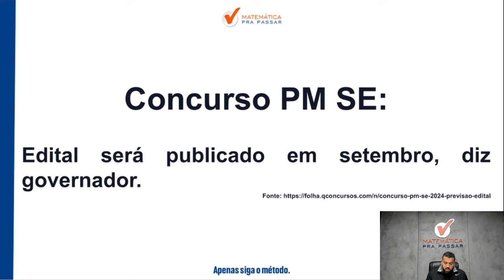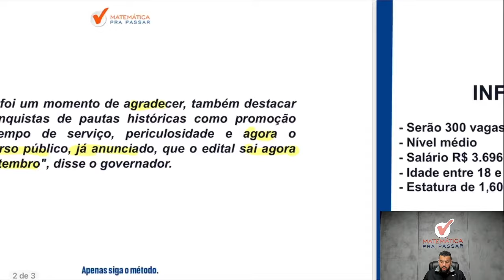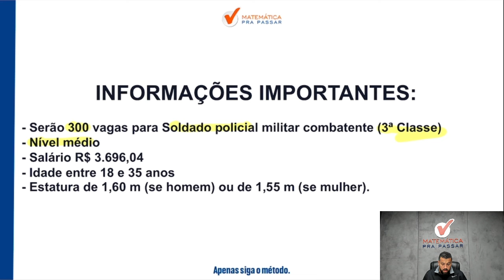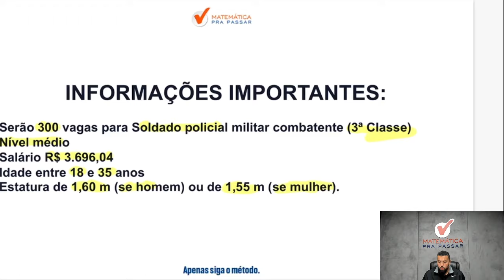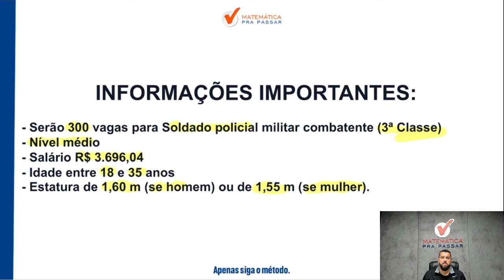🔥CONCURSO PM SE: EDITAL EM SETEMBRO!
Governador afirma que o concurso da PM SE sai agora em Setembro:

“Hoje foi um momento de agradecer, também destacar as conquistas de pautas históricas como promoção por tempo de serviço, periculosidade e agora o concurso público, já anunciado, que o edital sai agora em setembro", disse o governador.

- Serão 300 vagas para Soldado policial militar combatente (3ª Classe)

- Só nível médio, Salário de R$ 3.696,04Idade entre 18 e 35 anos

- Estatura de 1,60 m (se homem) ou de 1,55 m (se mulher).

Na última prova do concurso da PM SE onde a banca foi a IBFC tivemos um total de 90 questões onde podemos destacar as matérias que mais reprovam que são: Língua Portuguesa e Raciocínio Lógico que juntas representavam 35 questões da prova.

Se você quer nosso acompanhamento nessa jornada rumo a PM-SE abaixo está o link do nosso curso Dobradinha PM-SE com essas duas matérias.